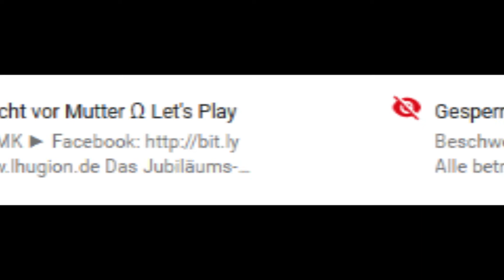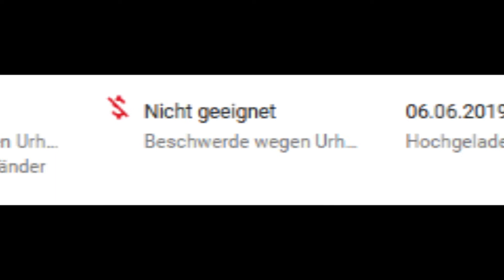Pokémon - Kristall Edition #001 - Die Flucht vor Mutter Ω Let's Play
Das Jubiläums-Let's-Play um 20 Jahre 2. Pokémon Generation zu feiern.
162 Folgen Countdown bis Pokémon Schwert und Schild

◄♦Ω---Let's-Play---Ω♦►

► Pokémon - Kristall Edition
GameFreak [2001]

► Let's Play Pokémon - Kristall Edition

► Wenn Dir das Spiel gefällt, unterstütze doch bitte die Entwickler und kaufe Dir das Original, bei einer Quelle eurer Wahl wie zum Beispiel dem Nintendo eShop